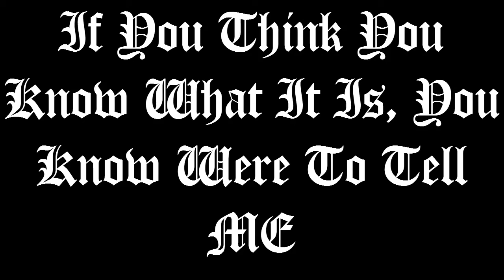GTA SA: What Do You Think My New Remake Will Be On? [HD]